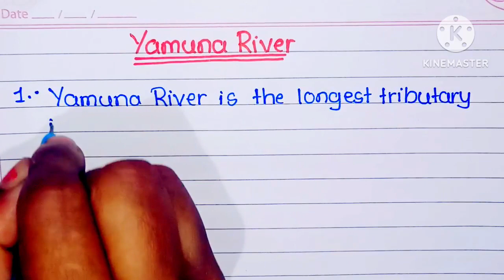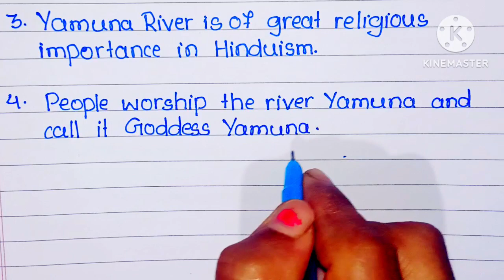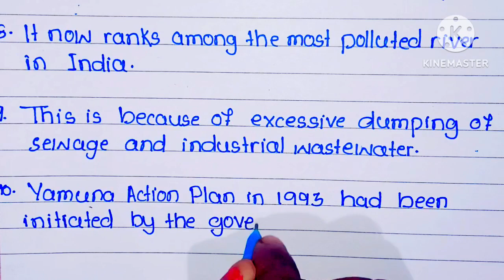10 line essay on Yamuna River in English l